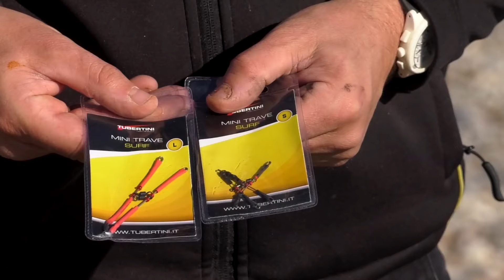Pesca a SURFCASTING INVERNALE a Cagnes Sur Mer, in Francia, con Alessandro Amicabile (Tubertini)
Pesca a Surfcasting invernale a Cagnes Sur Mer in francia. Video di pesca in mare dalla spiaggia di Tubertini con Alessandro Amicabile. 👉🏻 Compra canne da pesca TUBERTINI sui nostri MIGLIORI NEGOZI DI PESCA ONLINE ufficiali multimarca e (visitali per andare alla scoperta delle migliori canne da pesca di alta qualità!).

🐟🐟🐟🐟🐟 Sul CANALE @SurfCastingTV portiamo video di pesca dalla spiaggia e surfcasting e tutto ciò che ruota loro intorno, informazioni utili e curiosità. 🐟🐟🐟🐟🐟

👉🏻 SurfCasting TV è un progetto di AmatoPesca: se vuoi saperne di più visita e crea il tuo account trovi le CANNE DA PESCA AMATO, il podcast e articoli con consigli pratici su come pescare.

INFO UTILI SULLA PESCA A SURF CASTING:
Il Surfcasting è una modalità di pesca sportiva che si effettua dalla spiaggia, con robuste canne, capaci di lanciare il complesso terminale a distanze considerevoli dalla riva. a disciplina del surfcasting nella sua origine oceanica sfrutta l'andamento delle maree, le quali possono produrre, nel loro alternarsi, significative turbolenze sottomarine nei pressi della costa. Tali turbolenze, sommovendo il fondale sabbioso con moto circolare, creano una zona particolarmente ricca di cibo, dai microorganismi ad animali di taglia maggiore (anellidi e granchi), i quali sono base dell'alimentazione per i pesci 'grufolatori' e 'predatori', grandi e piccoli. Una vera e propria catena alimentare.
Nella versione mediterranea del surfcasting, le maree non sono sufficienti da sole a produrre tale turbolenza: per questo ci si avvale dell'ausilio delle mareggiate. Osservando il mare aperto in presenza di moto ondoso di intensità apprezzabile, si noterà come le onde inizino a "gonfiarsi" tutte nello stesso punto.
Quando la metà dell'altezza dell'onda è maggiore della profondità del mare, quello è il punto in cui inizia il vomere delle onde sul fondo e quindi, il deposito organico tipico del surfcasting. I grossi predatori, meta ambita più d'ogni altra in questa specialità, si avventurano tra quei flutti, in cerca del cibo, costituito dagli organismi dissepolti o dai pesci-esca in pascolo sul settore.

🐟🐟🐟🐟🐟 SurfCasting TV è la COMMUNITY di tutti gli appassionati di pesca dalla spiaggia. Fa parte del grande gruppo PESCA TV (registered) che è la ITALIAN FISHING COMMUNITY che ritrovi su
e che è composta anche dagli altri siti web delle tecniche di pesca:
: il canale italiano della pesca in mare DALLA BARCA.